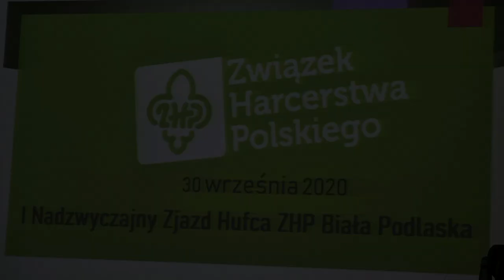Hufiec ZHP wrócił do Białej Podlaskiej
30 września odbył się pierwszy nadzwyczajny zjazd Hufca ZHP Biała Podlaska podczas którego wybrano komendantkę hufca (phm. Matrę Pomorską) oraz pozostałe władze.